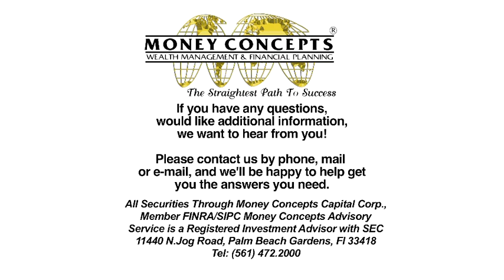Barry Dayley Interviews Robert Alexander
Money Concepts International Annual Planning Conference at the Westin Diplomat Resort in Hollywood Beach, Florida...November 2013